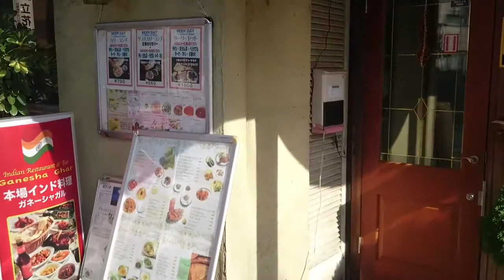☆☆【飯テロ】【インドカレー】ガネーシャガル。杉並、本場インドカレー、ランチ、巨大ナン食べ放題。【大食い】飯テロリスト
☆☆ガネーシャガル。杉並、本場インドカレー、ランチ、巨大ナン食べ放題。【大食い】木下ゆうかさんなら何枚食べるかな？【飯テロ】飯テロリスト
インド料理ガネーシャガル Googleマップ